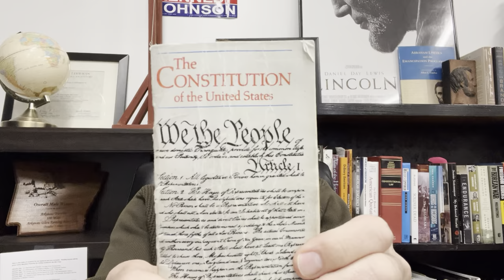Welcome to American Federal Government - Spring 2024